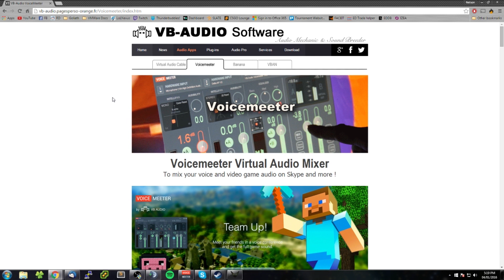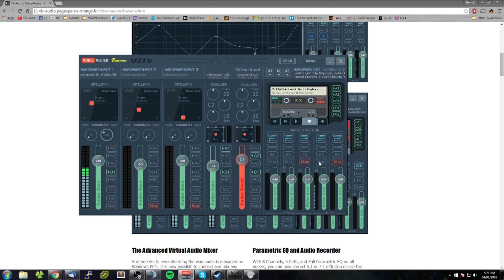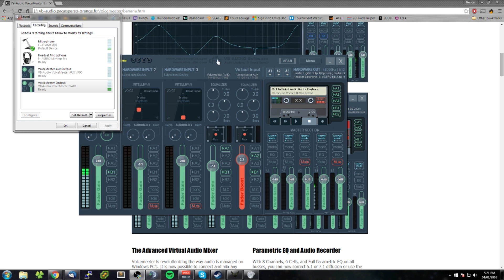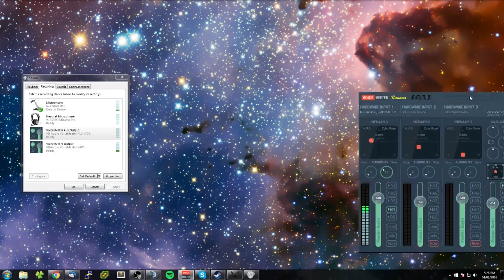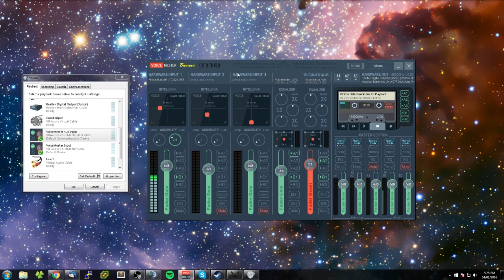Voice Meeter Banana for OBS Streaming w/ Astro A40 MixAmp - Tutorial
This tutorial covers how to use all of your astro a40 mixamp audio channels and input it to OBS using a virtual mixer called Voice Meeter.

Check out their deals on Minecraft Servers from $5/GB and also dedicated servers!
for more information!